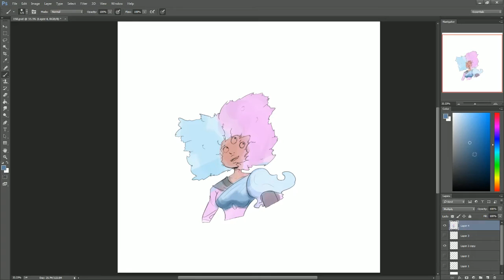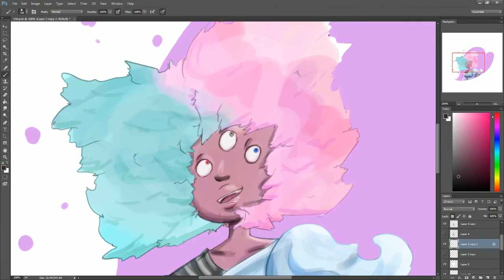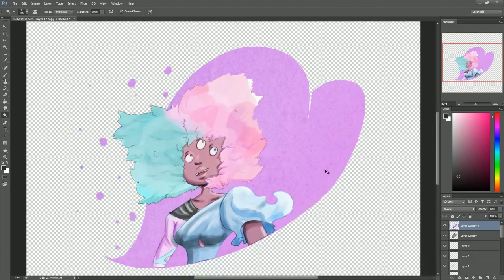Garnet Steven Universe Speedpaint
Garnet from Steven Universe from the latest episode "the answer". Glad to see new episodes of Steven Universe back.

Tools: Photoshop and Cintiq